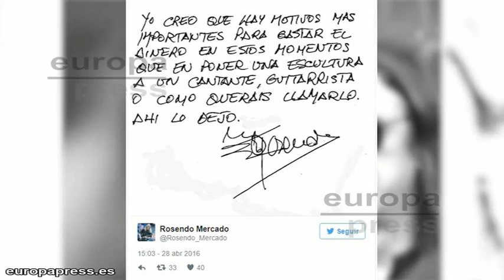Rosendo ve "prescindible" su estatua en Carabanchel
Rosendo Mercado no se opone a la propuesta de levantar una escultura en su honor en el distrito de Carabanchel pero, según ha precisado el músico de nuevo a través de las redes sociales, donde anteriormente ya mostró su disconformidad con la iniciativa, entiende que es algo "prescindible" porque no ve "mérito" en hacer su trabajo con responsabilidad.